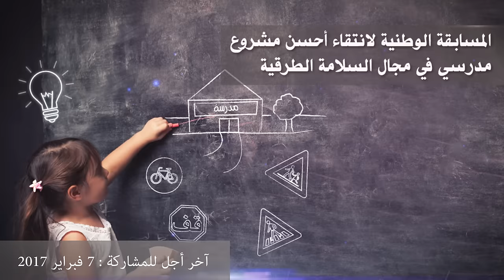اعلان حول المسابقات الوطنية في مجال السلامة الطرقية لسنة 2017